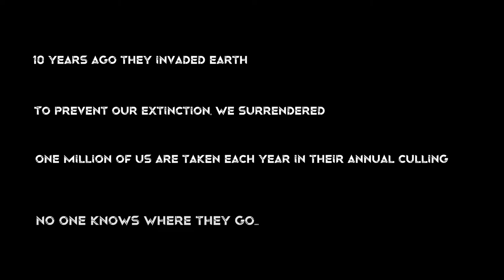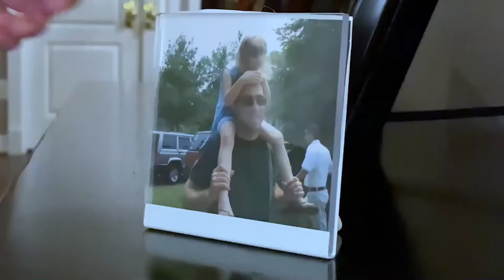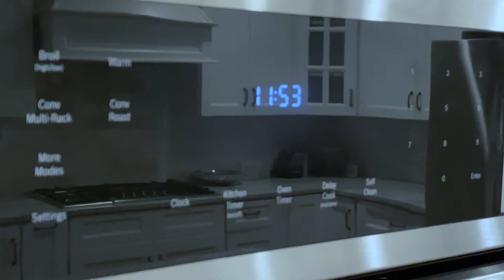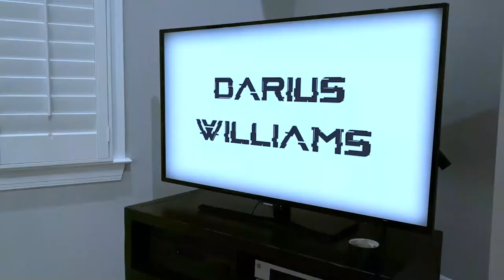The Culling | A Short Film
10 years after an alien invasion, three friends spend the night of the annual culling together, hoping it isn’t their last.

Starring:
Sarah Lehner
Lauren Antonik
Aaron Eichenlaub